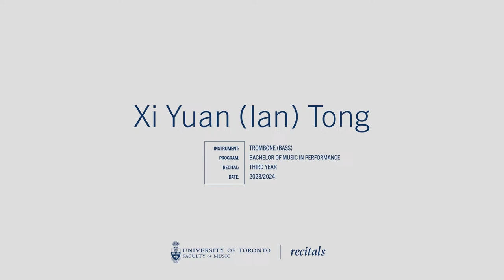Xi Yuan (Ian) Tong - Bass Trombone - Third Year Recital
Xi Yuan (Ian) Tong - Bass Trombone Recital